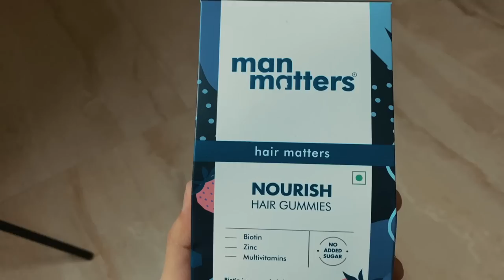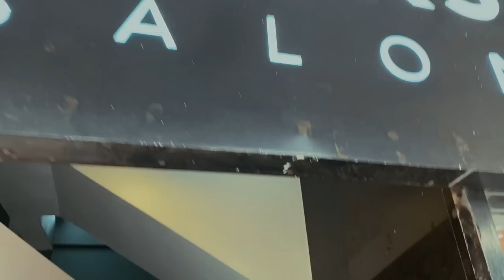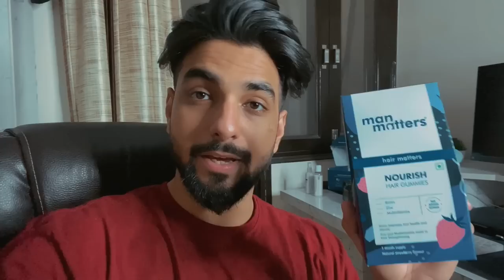MY HAIRCUT TRANSFORMATION FROM LONG HAIR TO.........?🤭 | Lakshay thakur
"5 BUDGET & SEXY Chelsea boots for men! Shoes haul 2023 | Lakshay thakur"

𝗨𝘀𝗲 𝗠𝗮𝗻 𝗠𝗮𝘁𝘁𝗲𝗿𝘀 𝗛𝗮𝗶𝗿 𝗚𝘂𝗺𝗺𝗶𝗲𝘀 𝗳𝗼𝗿:
✅𝗛𝗮𝗶𝗿 𝗚𝗿𝗼𝘄𝘁𝗵

🙌🏼 𝗕𝗼𝗼𝗸 𝗮 𝗳𝗿𝗲𝗲 𝗮𝗻𝗱 𝗰𝗼𝗻𝗳𝗶𝗱𝗲𝗻𝘁𝗶𝗮𝗹 𝗼𝗻𝗹𝗶𝗻𝗲 𝗱𝗼𝗰𝘁𝗼𝗿 𝗰𝗼𝗻𝘀𝘂𝗹𝘁𝗮𝘁𝗶𝗼𝗻 𝘄𝗶𝘁𝗵 𝗠𝗮𝗻 𝗠𝗮𝘁𝘁𝗲𝗿𝘀